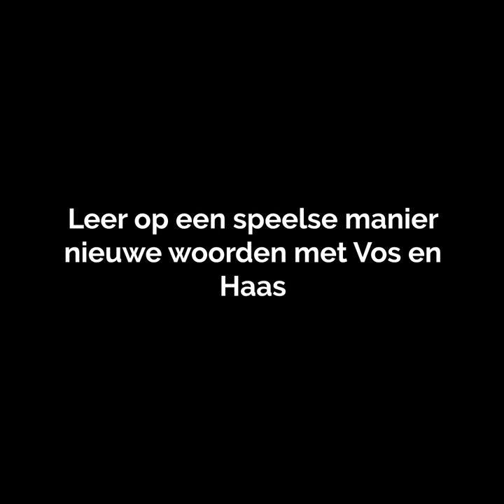Het kijkwoordenboek van Vos en Haas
Leer op een speelse manier nieuwe woorden met Vos en Haas.

In dit woordenboek van bekroond duo Sylvia Vanden Heede en Thé Tjong-Khing vind je zes nieuwe verhalen van Vos en Haas en er worden meer dan 250 woorden eenvoudig uitgelegd. Onmisbaar thuis en in de klas.